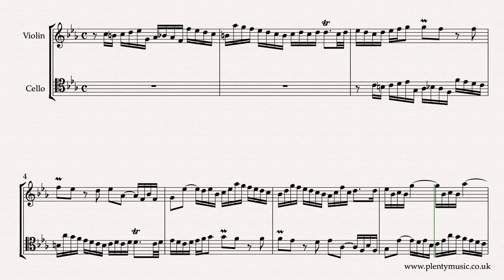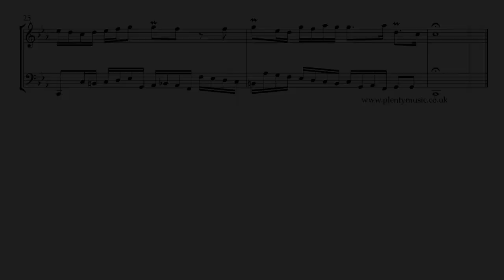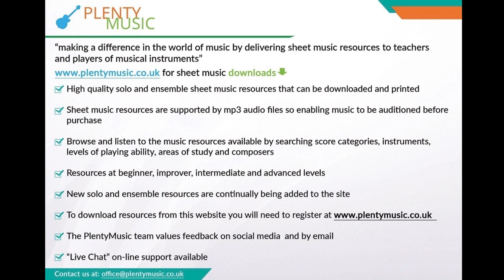J.S. Bach | Invention 2 arr. violin & cello duo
Improve musicpractice routines playing J.S.Bach’s Invention 2 BWV773 arr. violin & cello duo in the key of C minor. The Bach Inventions performed as duos offer excellent practice&performance opportunities. The realisation/sheetmusic video plays back at 50 bpm sheetmusic & play-along accompaniments

This is a melodic two part invention with ornaments in place that needs to be played with feeling and sensitivity. pdf sheet music download and play-a-long mp3 accompaniments are available to download from PlentyMusic.  Playing the Bach Inventions as part of a duo encourages good intonation, that is, playing in tune, in duet playing.  Legato playing is required when performing this invention in what is a slow tempo and melancholy movement. This is music that requires both method and determination in the way that it is approached.

Bach composed much music as a teacher with the performing and teaching context often relating to his own children. Four of his sons became important composers relevant in music history because they link the baroque era with the classical.

The inventions offer excellent opportunities to instrumentalists to improve their ensemble playing skill set and develop an understanding of baroque compositional processes. The inventions are uncompromising in the demands they place on performers requiring accuracy technique and concentrated listening.

Playing the relevant C minor scale  in both its melodic and harmonic forms would  be excellent preparation for playing this movement.

In the sheet music score the ornaments are both indicated and sound in the realisation.

Accompaniments are in place allowing string  players to participate in play-a-long ensemble activities as part of music practice routines. The violin sounds on one side of the stereo channel and the cello  on the other. The accompaniment tracks play back at 48, 50, 52, 54, 56, 58, 60 & 62 quarter note (crotchet) beats per minute. There is a two bar count in /click track at the beginning of the accompaniment tracks.  They are available with and without ornaments in place

In the keyboard video score, which string players may wish to refer to on the PlentyMusic YouTube channel ornaments have been written out as they sound in the realisation representing exactly what is being played.

Understand that ornaments can be interpreted differently and that performance practice is both evolving  and often reviewed.

How ornaments are played at cadences in particular is a fascinating subject in the baroque era. The combination of  structure improvisation

The best advice is to listen to the performances and learn to discriminate as a performer between good practice and that which is plainly inappropriate and bluntly bad practice.

The principle behind J. S. Bach’s two part inventions is to take a musical idea or motive and then process it following the rules of good contrapuntal writing using the compositional processes of the baroque and at the same time referencing the closely related keys in the key system established in Bach’s own time. Inversion, repetition, sequence, transposition, rhythmic augmentation & diminution and other processes are evident in Bach’s inventions as in most other music of the baroque period.